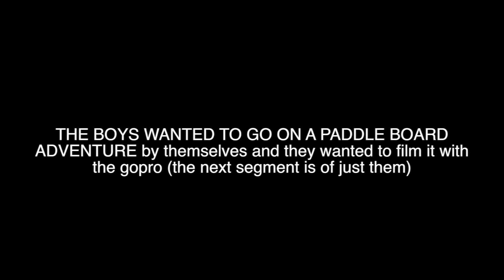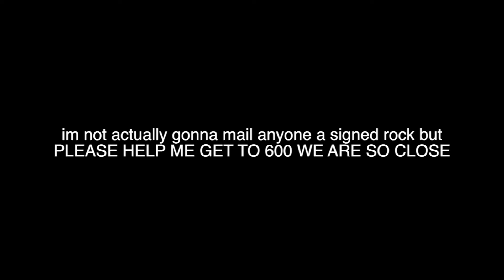THE SECOND HIDDEN ICE CAVE AND IF WE GET TO 600 SUBSCRIBERS... || NOVA SCOTIA VLOGS #5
TODAY WAS THE LAST DAY IN NOVA SCOTIA
we spent the entire day at the house exploring that huge lake and canoeing and kayaking and paddle boarding and stuff like that. the boys and i also went on another adventure back to the "ice cave" thingies which was so COOL

Thank you for taking the time out of your day to watch my videos when you could be eating or running outside or doing homework or something !

TALIA'S SLIME SHOP ON ETSY

My Camera Gear:
Main Vlogging Camera OG vlogging camera
Extra Batteries for the GoPro (Hero 5)
Extra Batteries for the Sony hx80
MY FAVORITE tripod for the vlogs
Bendy tripod that Chloe broke but I still use
You need these for the tripods if you use a gopro
Drone (that is back!!!111!)

IF YOU READ THIS FAR COMMENT "CHANGSTER"